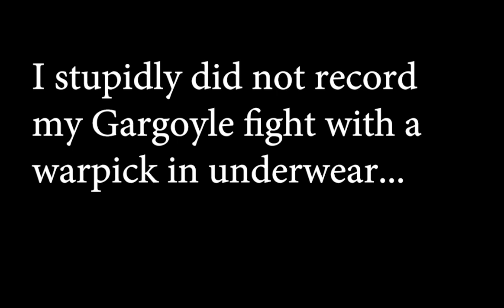Dark Souls Undead Parish Sexy Playthrough with Bill Zebub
Bill Zebub masterfully guides you through the Undead Parish, part 3 of Dark Souls Remastered.